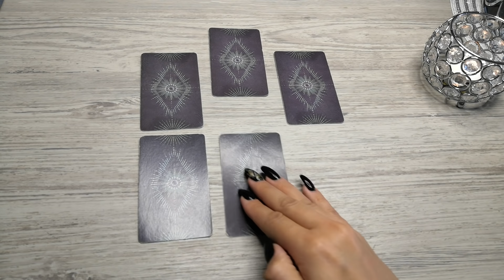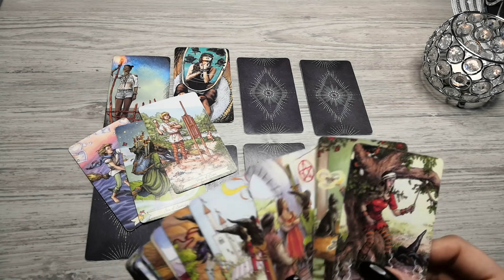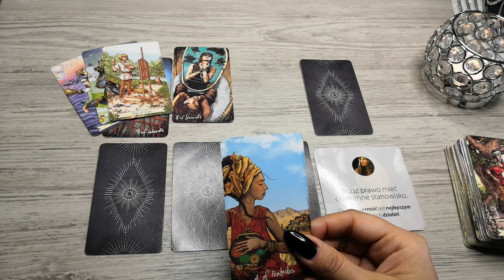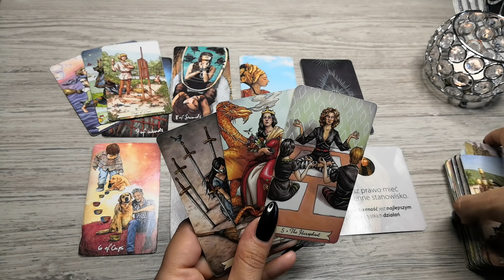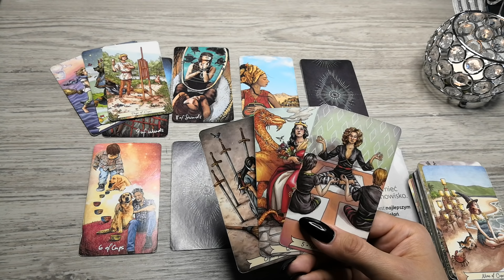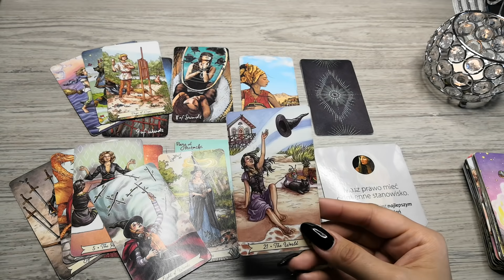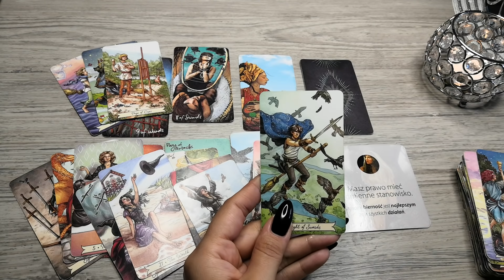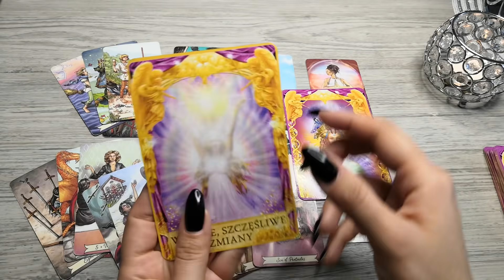Baran ♈ 13-19/09/21 "Mętlik w głowie? Podążaj za głosem serca."